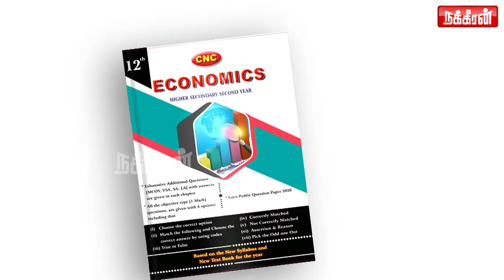எந்த சந்தேகமும் வேண்டாம்.. என் இறுதி மூச்சு வரை காங்கிரசில் தான் இருப்பேன்! Thangkabalu | Congress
எந்த சந்தேகமும் வேண்டாம்..  என் இறுதி மூச்சு வரை காங்கிரசில் தான் இருப்பேன்! KV Thangkabalu | Congress